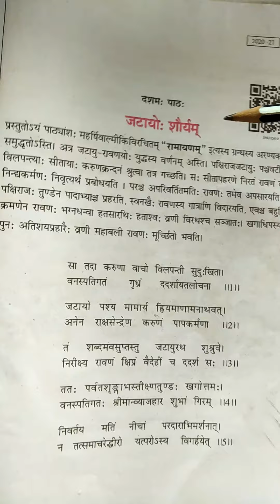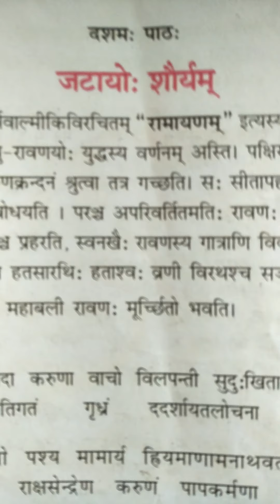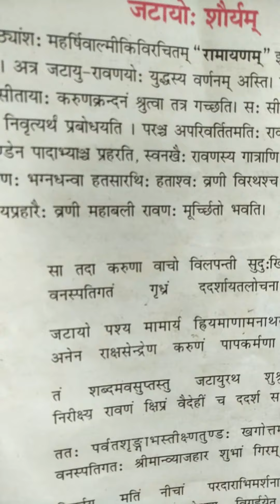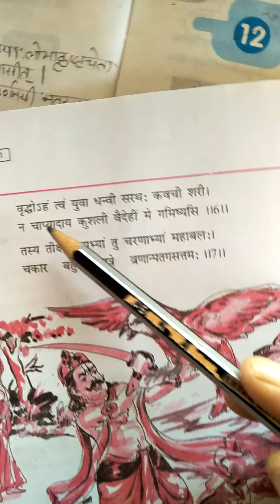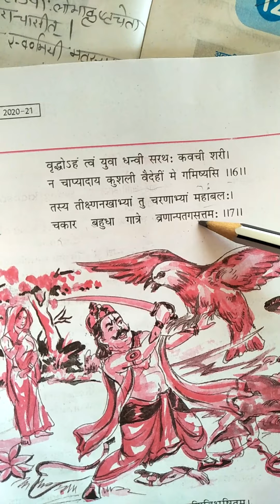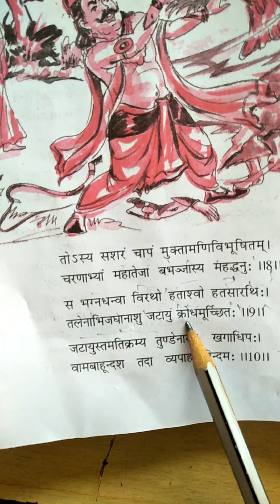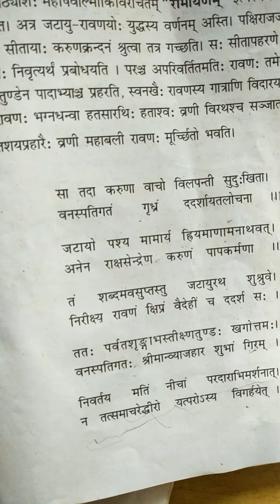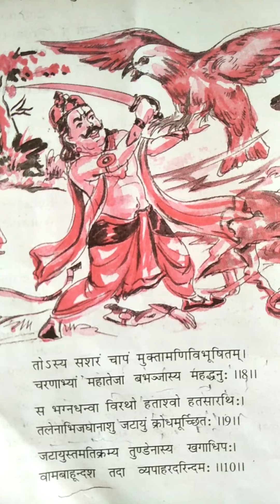sansjrit class9th jatayo sauryam shlok explaion part-2